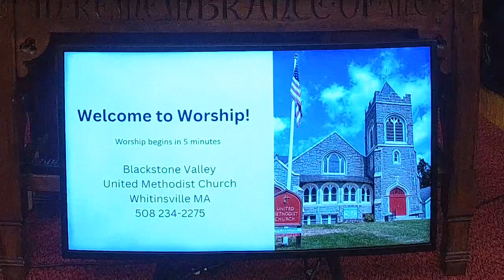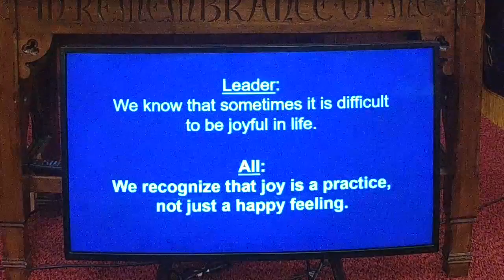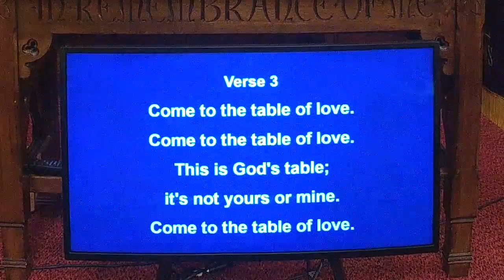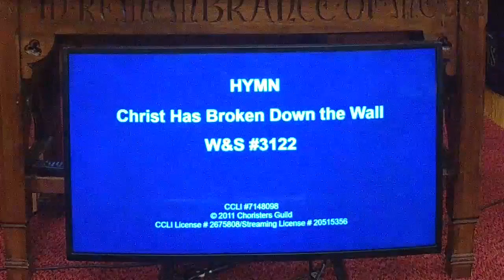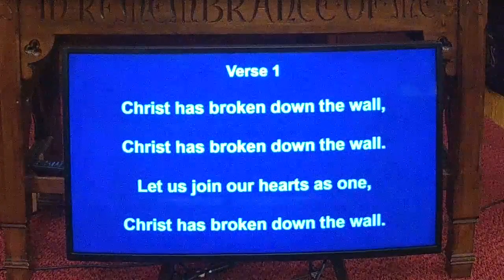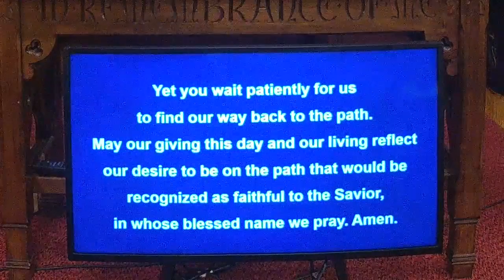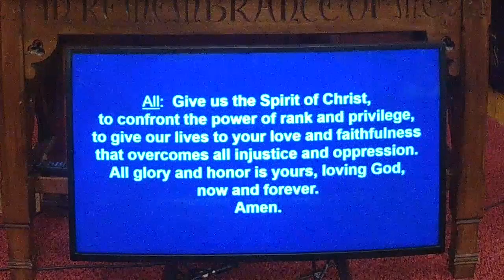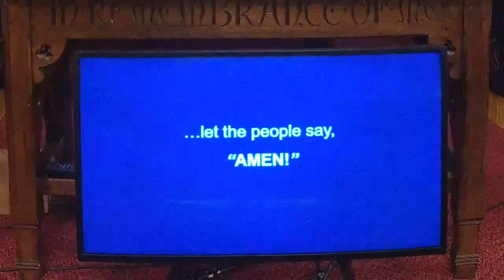Come to the Table of Joy World Communion Sunday October 1, 2023